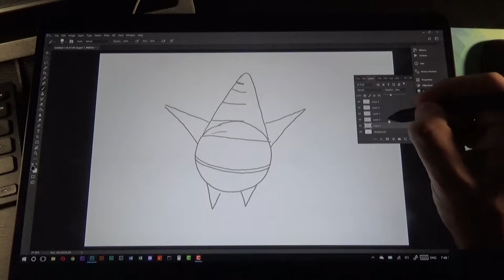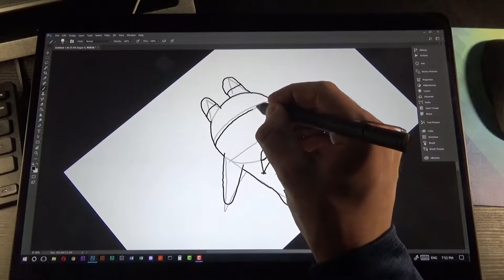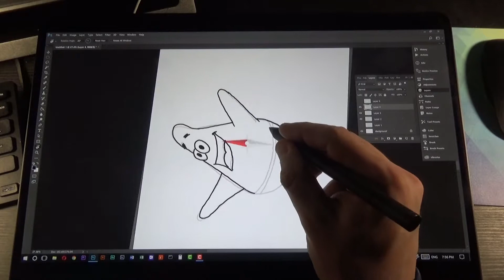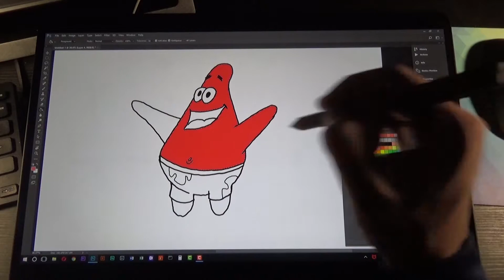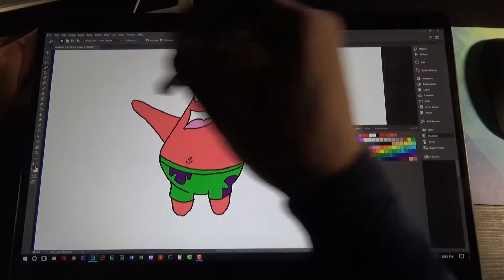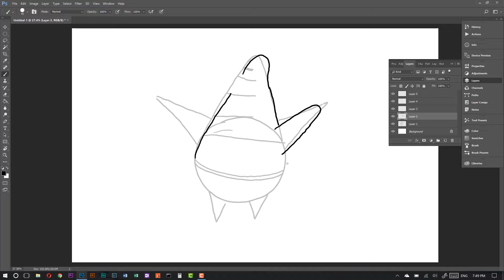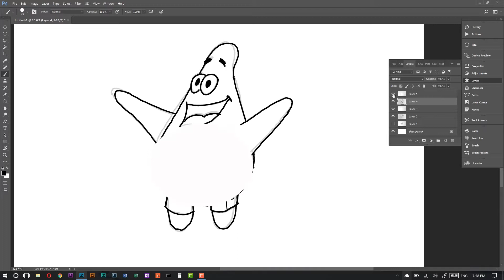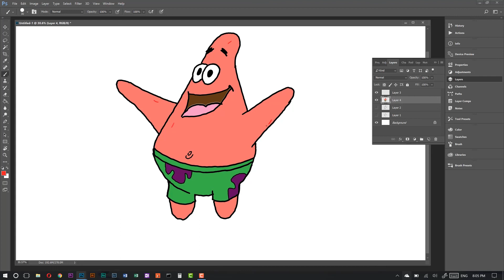How To Draw Patrick Starfish from SpongeBob easy step by step on tablet 2D animation